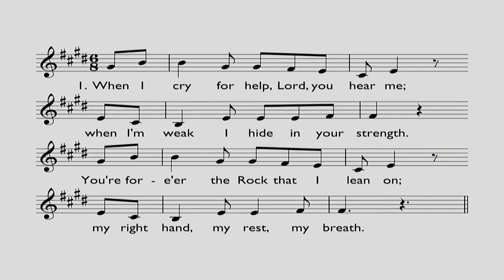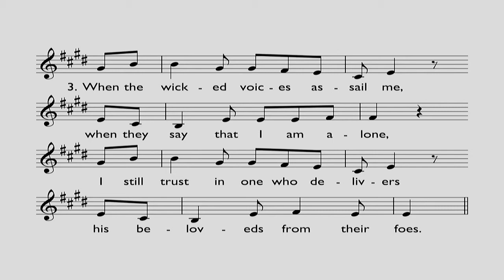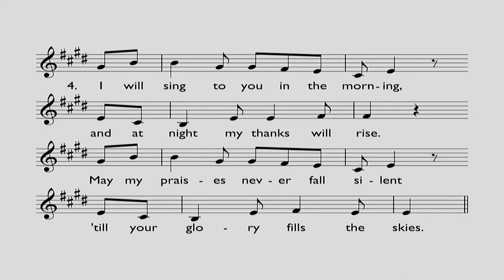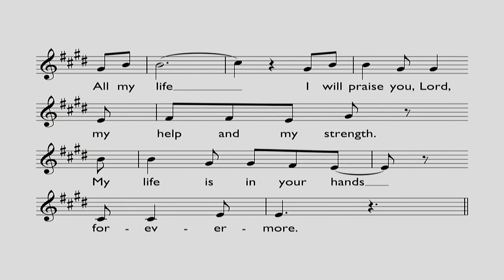2019 1 6 Graafschap CRC AM Sermon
"Entering New Territory with Jesus" by Rev. Doug Fauble